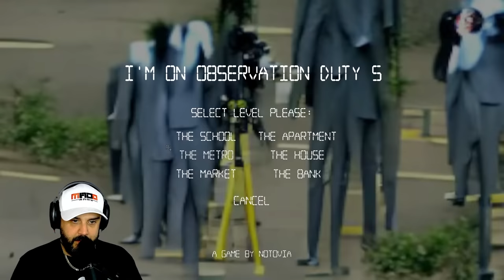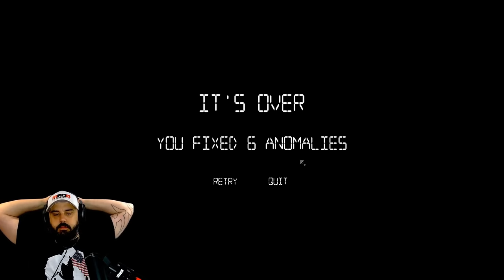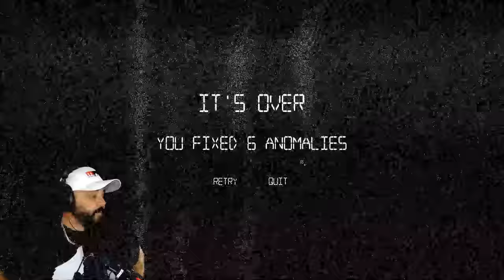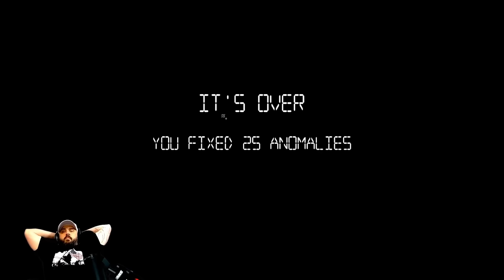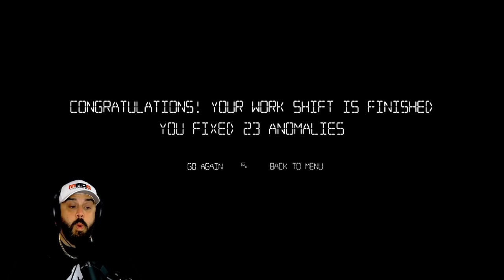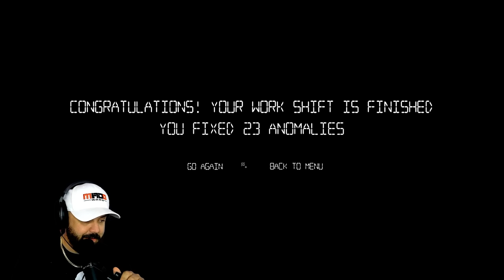THIS IS THE HARDEST HORROR GAME IVE EVER PLAYED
I never want to be a security guard after playing this game.

PC SPECS

Threadripper 3970x
128 Gigs 3600 Ram
15 TB Hard Drive Space